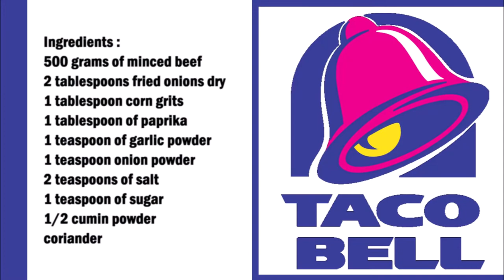Taco Bell Ground Beef for Taco (Copycat Recipe) / Taco Bell 炸玉米餅碎牛肉 (山寨食譜)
English :
500 grams of minced beef
2 tablespoons fried onions
1 tablespoon corn grits
1 tablespoon of paprika
1 teaspoon of garlic powder
1 teaspoon onion powder
2 teaspoons of salt
1 teaspoon of sugar
1/2 cumin powder
coriander

Mix all the spices together.
Put the minced meat in a bowl and mix with the spice mixture, add the roasted onions and corn semolina and mix well.
Put some oil in a pan and fry the minced meat.
As soon as the meat is done add the coriander.

中文：
500克碎牛肉
2湯匙乾炒洋蔥
1湯匙玉米糝
1湯匙帕普里卡甜
1茶匙大蒜粉
1茶匙洋蔥粉
2茶匙鹽
1茶匙糖
1/2 孜然粉
香菜

把所有的香料混合在一起。
將肉末放入碗中，與香料混合物混合，加入烤洋蔥和玉米粗麵粉，攪拌均勻。
鍋裡放少許油，將肉末炒熟。
肉熟後立即加入香菜。